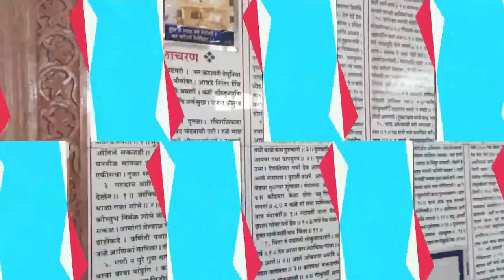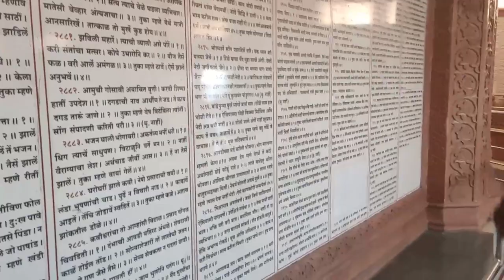VISIT TO SANT TUKARAM | VLOG 3 | third vlog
ROHAN RAM comments ❤️

pradeep vlogs
pradeep vlogs YouTube
pradeep vlog channel
morena blog
My_first_vlog
My first
Sourav Joshi
pradeep vlogs
pradeep new vlogs
Aditya vlogs
My first vlog on youtube
First vlog
My first vlog ||
Vlogs channel

Keyboard tags__

vlog
indian
flying beast
mumbiker nikhil
indian vlogs
my first vlog
being vlogger
no.1 vlogerr
new vlogger
Vlogger
Vlog Thumbnail
popular
My Home Tour And My Vloging Setup Tour
home tour
home
मेरा घर
My
home tour
home
मेरा घर
My
vlog
indian
ourav joshi vlogs
flying beast
my first vlog
Indian vlogs
being vlogger
2021 home tour
vlog
indian
sourav joshi vlogs
indian vlogs
my first vlog
being vlogger
vikash karoriya
funny vlog
funny vlogger
vlog fun
indian funny vlogger
no.1 vlogger
vlogs
new vlogger
funny klug vlogs
ambah
morena ambah vlogs
ambah vlog
daily vlogs
daily vlogger
daily vlogging
village vlogo
village vlogger
lifestyle vlogs
lifestyle vloggers
first vlog
family vlogs
travel vlog
travel vlogos
vlogger
vlogging
vlog
indian
sourav joshi vlogs
flying beast
mumbiker nikhil
being vlogger
dilkhush Vlog
second vlog
2nd vlog
gaon ka vlog
village vlog
vlog in village
indian vlogs
second, vloging
Sourav joshi
Sourav joshi vlogs
Piyush joshi
Sourav joshi vlogs Piyush joshi Piyush joshi vlogs Vlog Daily vlogs Daily vlogging Daily vlogger Lifestyle vlogs Family vlogs
@Aditya Vlog @Sourav Joshi Vlogs @Manoj Dey Vlogs @Mohit Thakur